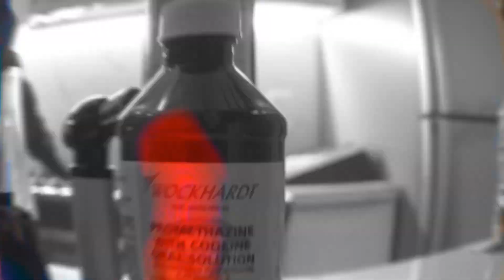KANE GROCERYS - BACKFLIP (OFFICIAL MUSIC VIDEO) | (DIR.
TRAGIC PRESENTS

KANE GROCERYS A.K.A YSB OG - BACKFLIP (OFFICIAL VIDEO)

DIR + EDITED BY TRAGIC